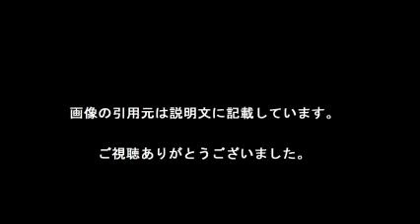大渕愛子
【関連動画】

【今すぐ確認】性格が悪い女の名前ランキングを大公開！！ダントツ１位は「美 さん」だったwww

【関連記事】

３回だけで筋肉がみるみるつく
Three Times Work Out

【送料無料】100切り！ゴルフ
･パーフェクトマスタープログラム
【100切りゴルフ】

【引用元画像】
00:00:00.00 → ・大渕愛子オフィシャルブログ Powered by Ameba

00:00:09.23 → ・大渕愛子弁護士、頭部強打で目の周囲に大きなアザ…ネットでは夫・金山 ...

00:00:18.46 → ・大渕愛子のプロフィール｜Ameba (アメーバ)

00:00:27.69 → ・大渕愛子弁護士の美脚画像と離婚理由が話題に！竹田恒泰と結婚する ...

00:00:36.92 → ・大渕愛子弁護士、入院＆手術を報告 「子宮けい部高度異形成」と診断 ...

00:00:46.15 → ・【大渕愛子弁護士】による法律相談です｜アムール法律事務所

00:00:55.38 → ・大渕 愛子

00:01:04.62 → ・大渕愛子の関連ニュース一覧 - Yahoo!ニュース

00:01:13.85 → ・大渕愛子弁護士、手術結果を公表「がん化を早期に防ぐことができた ...

00:01:23.08 → ・大渕愛子弁護士、おなかの第2子は男の子 「仲の良い兄弟に」 （オリコン ...

00:01:32.31 → ・大渕愛子弁護士が相談者と料金トラブル 東京弁護士会の懲戒委員会が ...

00:01:41.54 → ・「大渕愛子」の人気まとめ一覧 - NAVER まとめ

・横浜薬大 大渕愛子弁護士講演「日常生活のなかで役立つ法律知識」1

大渕愛子 出産
大渕愛子 旦那
大渕愛子 ふなっしー
大渕愛子 子供
大渕愛子弁護士
大渕愛子 第二子
大渕愛子 痩せた
大渕愛子 妊娠
大渕愛子 手術